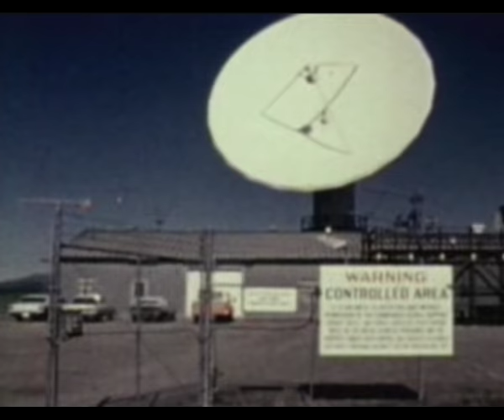Defense Satellite Communications System (DSCS)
DSCS is a military satellite constellation placed in geosynchronous orbit to provide high-volume, secure voice and data communications. Phases II and III were successors to the IDSCS (Initial Defense Satellite Communications System) program which began in 1966 with the launch of the first 8 satellites of this constellation. The DSCS system has been an extremely valuable asset for supporting military and government communications over the past several decades.